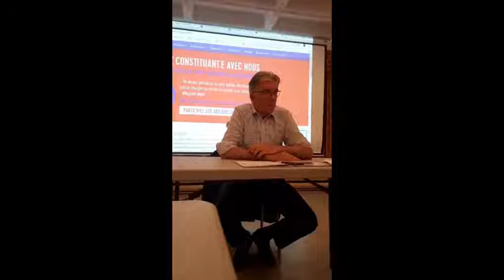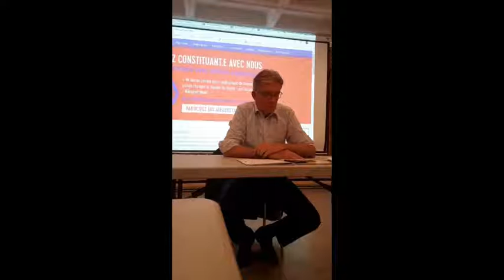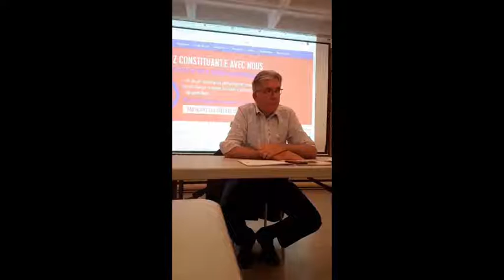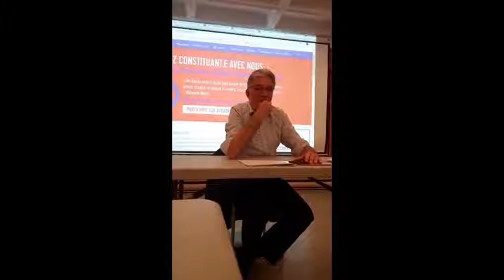#09. Question sur droit et liberté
Extrait #09 de l'allocution de Daniel Turp à l'assemblée constituante du 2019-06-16, au centre Afrika.